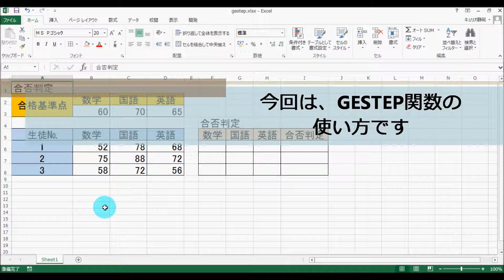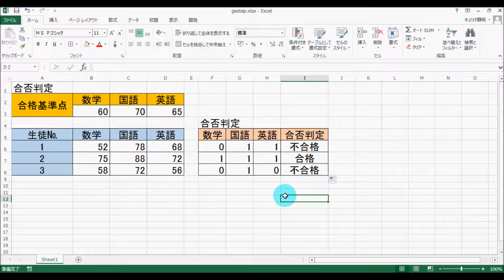Excel GESTEP関数の使い方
この動画では、Excelの関数の使い方をご紹介。今回は、「GESTEP関数」の使い方のご紹介です。ぜひ、Excelの学習にお役立てくだ­さい。